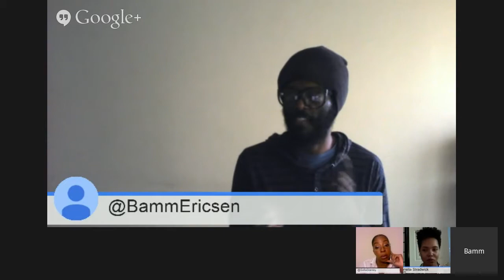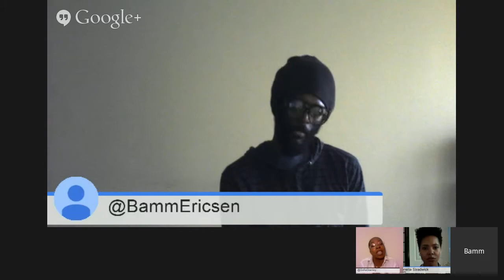The Wrap Report: How To Get Away With Murder Ep.13 Mama's Here Now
The Wrap Report: Is a Review of ABC's How To Get Away With Murder Season 1 Episode 13 "Mama's Here Now" with Sofia Stanley, Kennelia Stradwick and Bamm Ericsen.